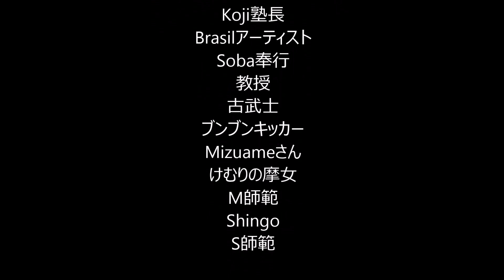Kumite 太気拳 気の覚醒！ 太気拳至誠塾 気の戦士たち 組手2015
気の覚醒を促す拳法　太気拳　至誠塾　気の戦士たちの忘年組手2015
「気の覚醒」を目指す・・・立禅という独特な練習方法、形あって形なし・防御と同時に­相手を攻撃して倒す「一撃必殺」・・等々・数々の伝説に彩られている 「最強の実戦拳法・太気拳！」
体を張った自己表現！